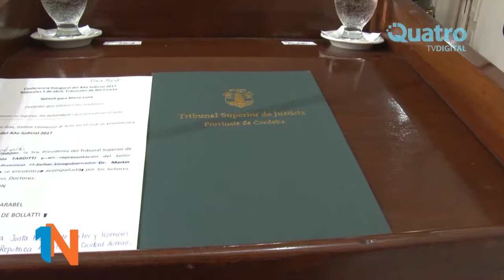Luis Rubio Apertura del año judicial en Rio Cuarto